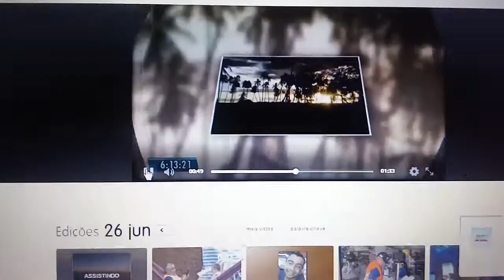Mais um destaque no Bom Dia Paraíba Edição desta segunda-feira 26 de Junho de 2017...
São Sebastião do Umbuzeiro-PB